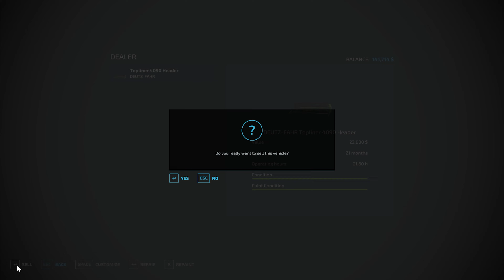MEGA FARM Challenge is Back! (Episode 11)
Hello everyone! this is episode 11 of our mega farm challenge on Wastelands, Portugal. In this series, we started with some small equipment and $100,000 cash and we will attempt to build a mega farm over time. Today we fixed up the farm, due to some issues I've had with mods deleting and disappearing. next we took out a loan and bought a big piece of land to farm on. I will use the grass growing on the new land to pay the loan off, cutting, baling, wrapping, and selling the silage! I also plowed up one of the fields that was just harvested last episode. I hope you enjoy the video!